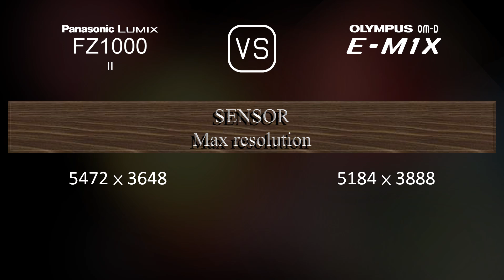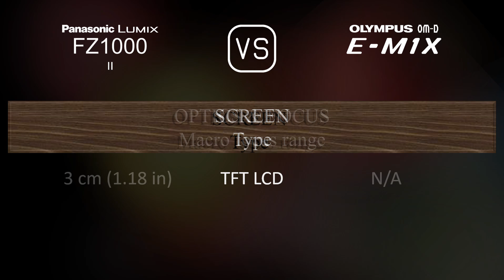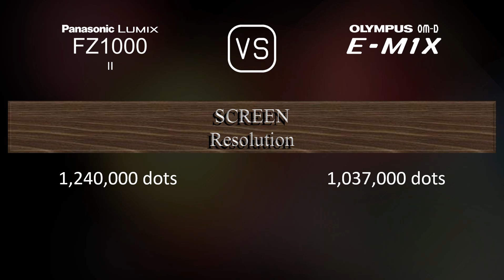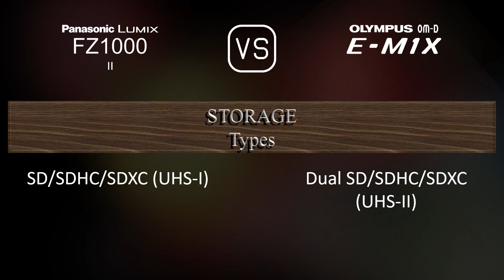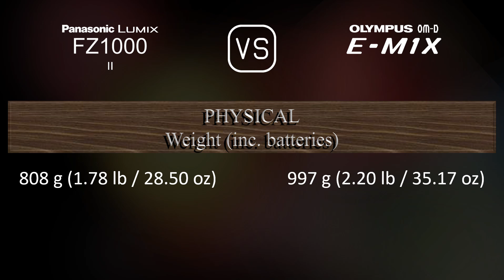Panasonic Lumix FZ1000 II vs. Olympus OM-D E-M1X: A Comparison of Specifications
This video overviews the Panasonic Lumix FZ1000 II and the Olympus OM-D E-M1X in a parallel comparison of specifications.

00:25 LAUNCH
00:33 BODY
00:40 SENSOR
01:01 IMAGE
01:16 OPTICS & FOCUS
01:58 SCREEN
02:16 VIEWFINDER
02:30 PHOTOGRAPHY FEATURES
03:24 VIDEOGRAPHY FEATURES
03:38 STORAGE
03:42 CONNECTIVITY
04:07 PHYSICAL
04:24 MISC